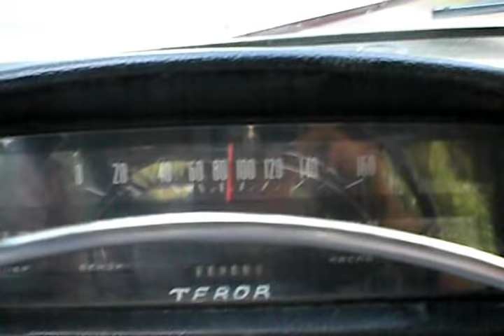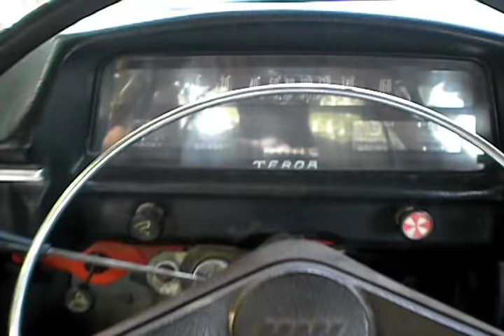Москвич 412 клип посвящается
Ролик посвящается всем Москвичам, в записи принимал участие ИЖ Москвич, хоть не АЗЛК, Но тоже Москвич) делали чисто любительски)